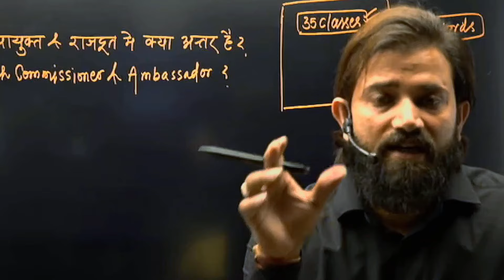आपकी असफलता का कारण| motivation by naveen sir